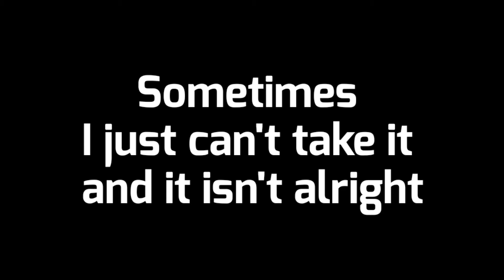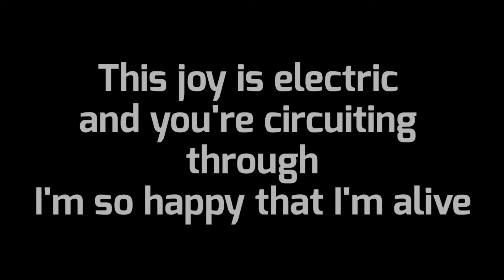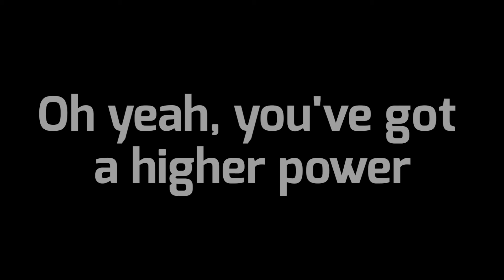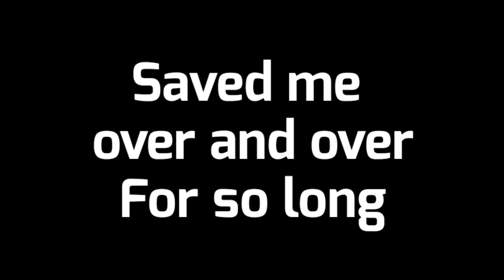Coldplay - Hight Power (Karaoke Version)